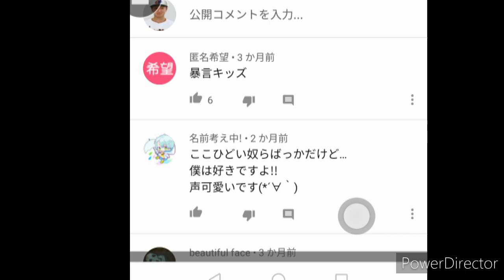YouTubeニュース